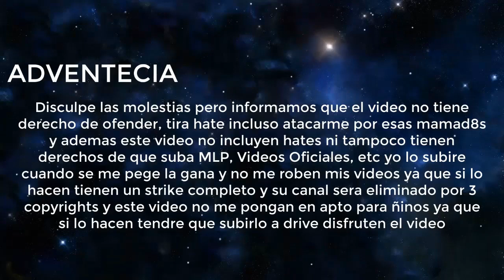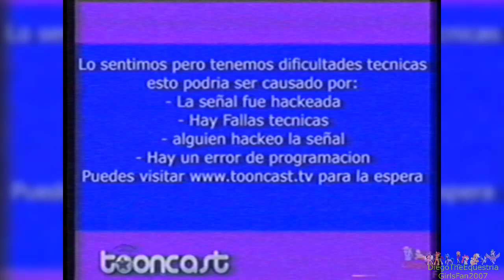[FALSO] Equestria Girls hackea a Tooncast (Latinoamérica, 2022, remake)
En 2022 Un niño de 12 años actualmente 13 años estaba viendo Tooncast y de repente Hasbro hackeo a Tooncast ya que Se monstro un avance de Mejor Candidata A Ser Olvidaba: La Historia de eso es El especial comienza con Sunset Shimmer, presidenta del comité del anuario de la escuela Canterlot High, caminando por la escuela tomando fotos de sus amigas y los demás estudiantes para el anuario, mientras ella y sus amigas cantan Hemos Llegado Lejos al fondo. En el aula del anuario, Sunset se topa con Wallflower Blush, una chica tranquila a la que Sunset conoce desde noveno grado pero que tiene tendencia a ser ignorada. Ella le muestra a Sunset los votos para los "Superlativos" del anuario, "Mejor", "Mejor candidato", etc., y las chicas descubren que fueron votadas como "Mejores amigas". Rarity sugiere que tomen una foto grupal para el anuario en la playa el sábado Repentinamente, Trixie irrumpe molesta en el aula, exigiendo saber por qué no fue nombrada como la "Más Grandiosa y Más Poderosa" en el anuario. Sunset Shimmer dice que esa categoría no existe, y cuando se niega a ponerla en el anuario, Trixie jura venganza y se marcha con una bomba de humo. Sunset y sus amigas también salen del aula y apagan las luces, dejando involuntariamente a Wallflower en la oscuridad. Esa noche, Sunset escribe a la Princesa Twilight Sparkle en su diario mágico y la pone al tanto de los eventos recientes. Cuando termina de escribir y va a la cama, una extraña magia se arremolina en el cielo nocturno y se reúne en el bosque fuera de la escuela Canterlot High. El sábado, las chicas se reúnen en la playa, y la Twilight humana trae a su dron con cámara tomadora de selfis automática para su fotografía del anuario. Rarity y Rainbow Dash deciden qué toalla de playa usar para la foto, y Fluttershy realiza buceo. Cuando Sunset llega para unírseles, se sienten confundidas por su comportamiento amistoso y muestran hostilidad hacia ella, diciendo que ellas no son sus amigas. Sunset toca el brazo de Applejack para leer su mente con el poder de su cristal, y observa eventos pasados ​​como los Juegos de la Amistad, la excursión al campamento Everfree y la Batalla de las Bandas. Sin embargo, donde Sunset debería aparecer en estos recuerdos, solo hay un espacio vacío. etc y fue un desastre total y Tooncast decidio interrumpir todo eso y regreso a la normalidad